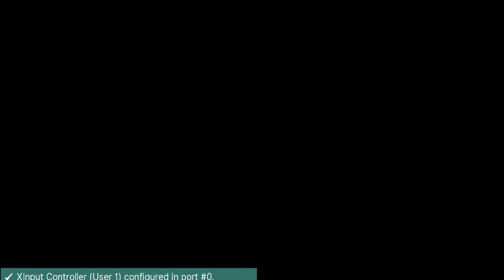Testando Carmageddon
Gameplay do início do game Carmageddon, para Playstation